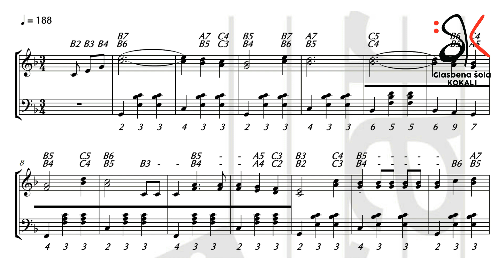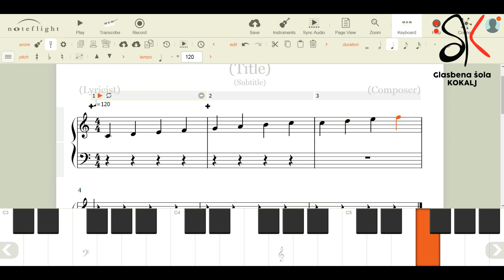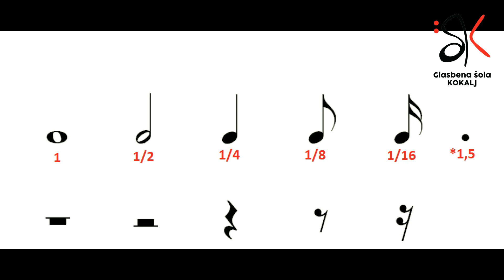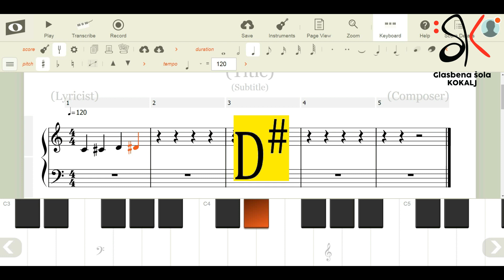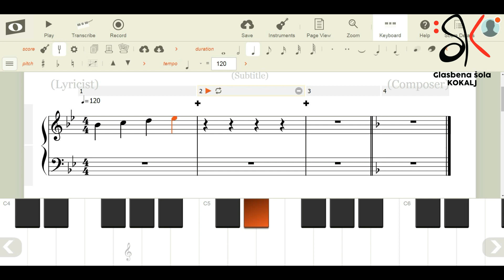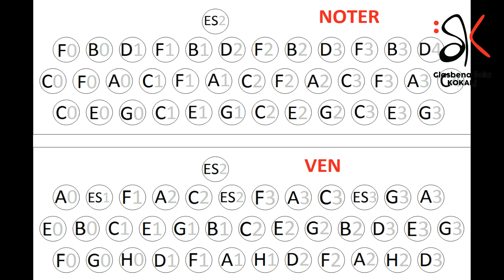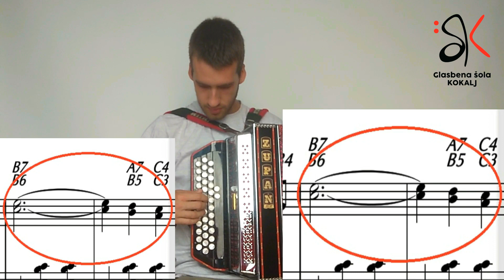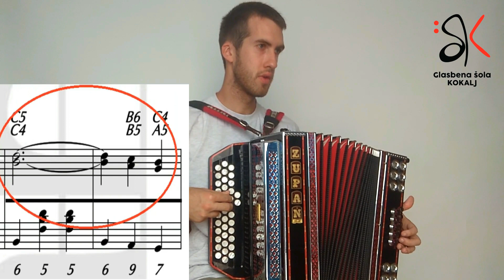Lekcija za diatonično harmoniko - Branje notnega zapisa (#6)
V videu: Niko Tori